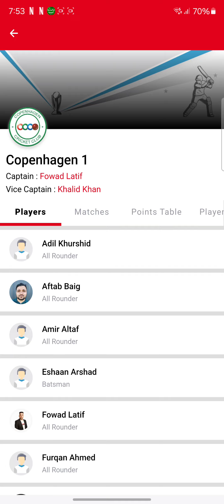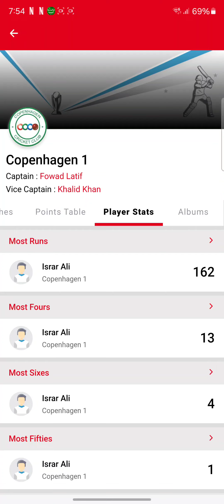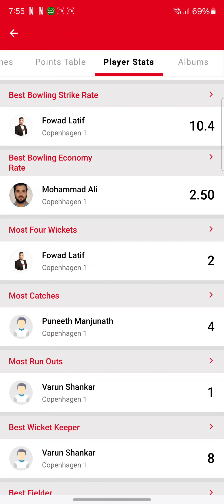Cricket Player Stats of team Copenhagen 1# DCF 3 Division Øst 2024; T20 matches record